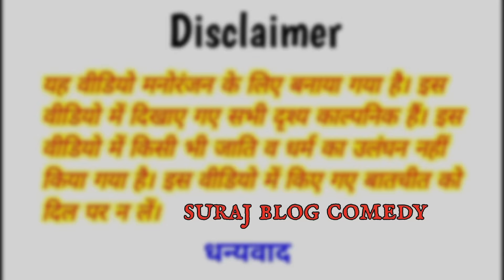गर्मी में भौजी के कूलर खराब॥ अवधी कमेडी॥ रमेश और सूरज😄😁😊